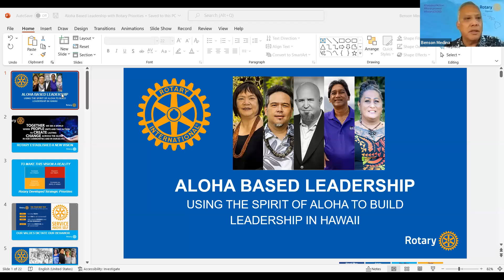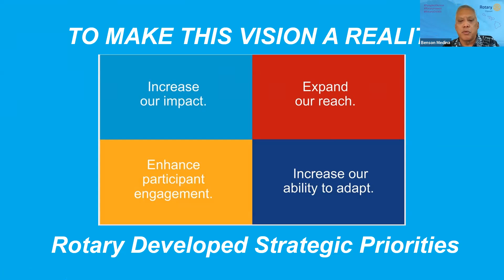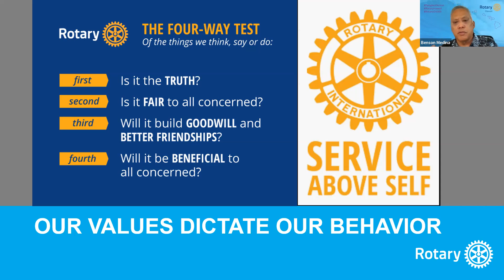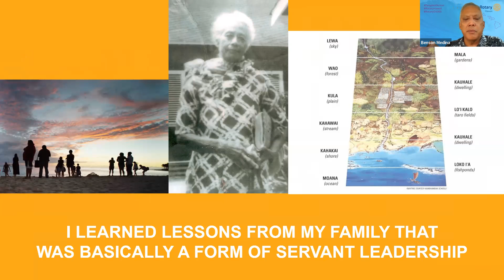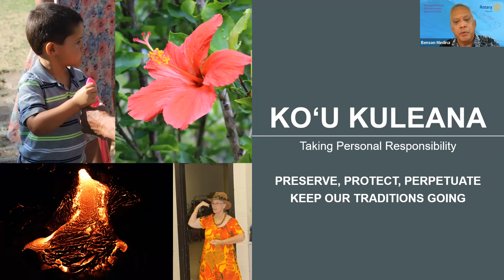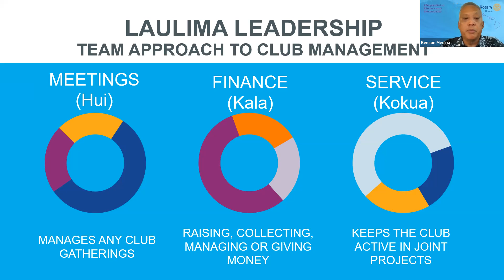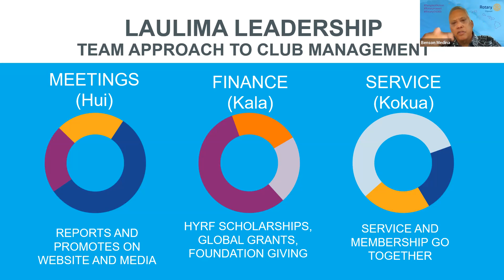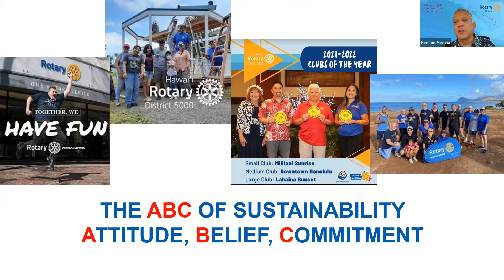Kuleana - Aloha based leadership Nov 5 2022